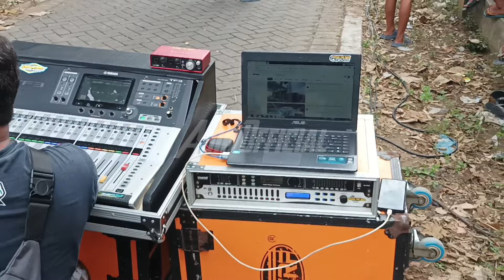FULL WISDOM, DIMENSI AUDIO CEK SOUND 10 SUB di markas Penyewa